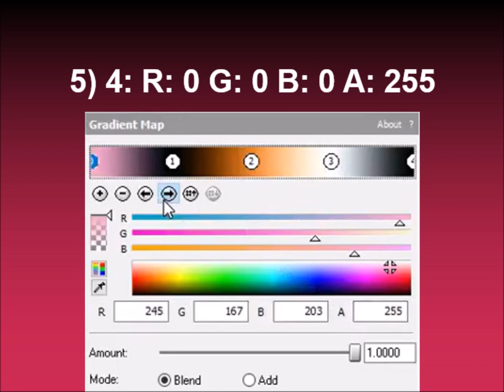How to make WebbyVanderquackFlangedSawChorded on Sony Vegas